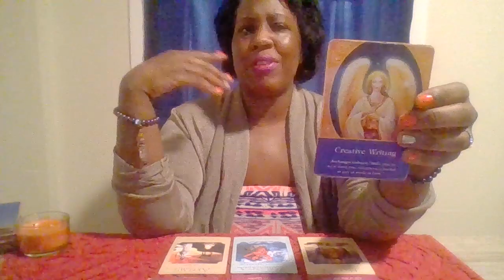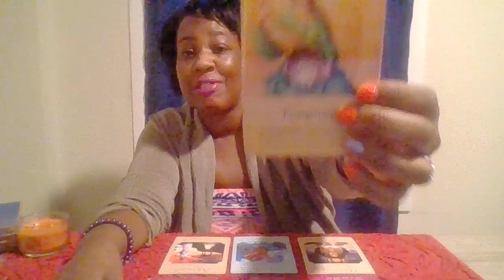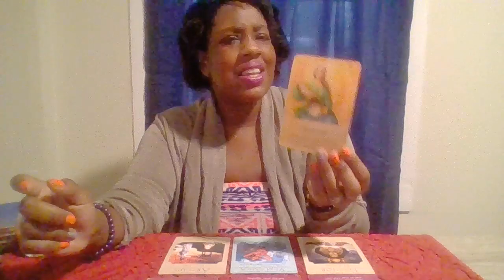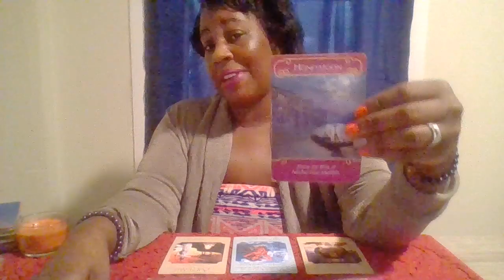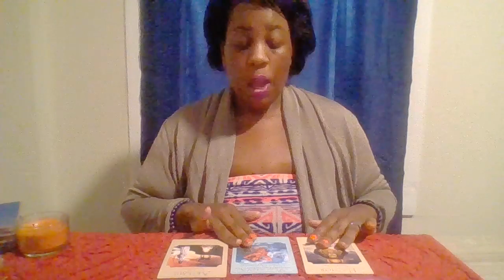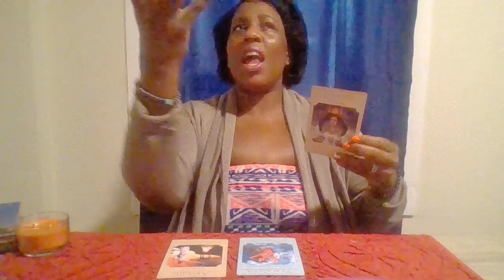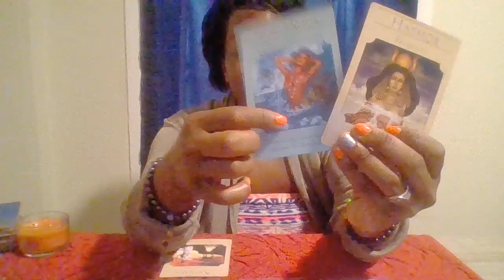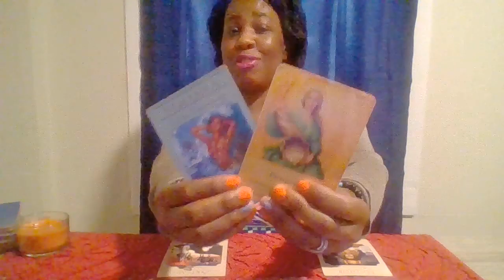Capricorn Life & Love Nov2018-Dec 5th- 2019You Got The Golden Goose